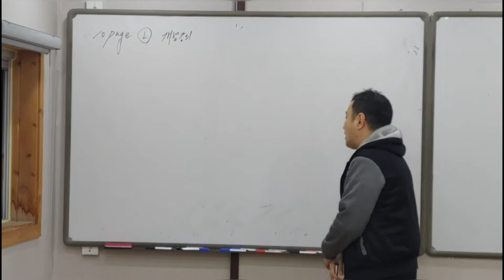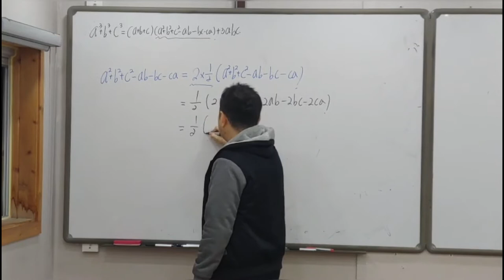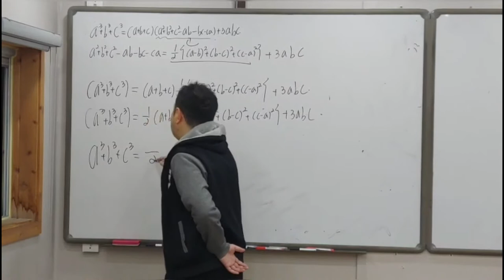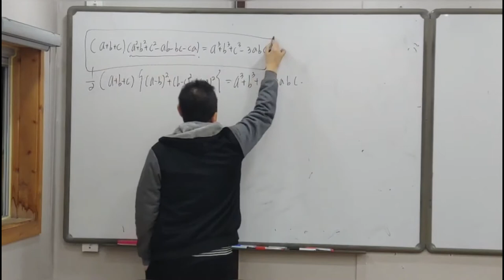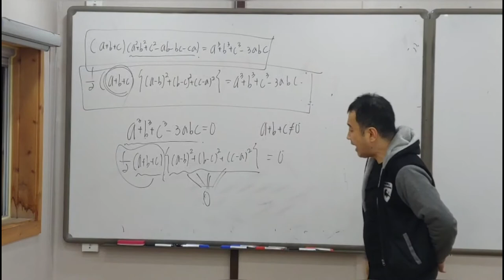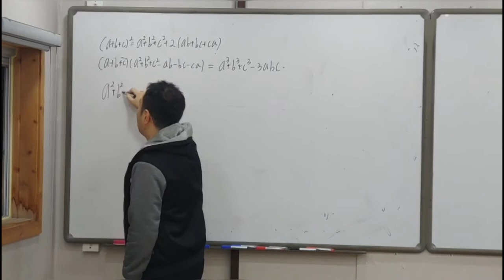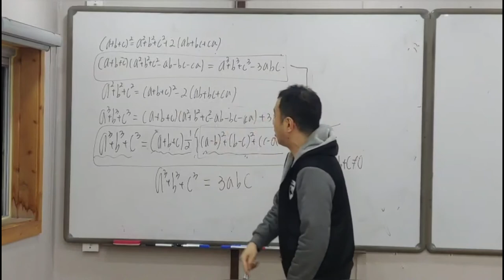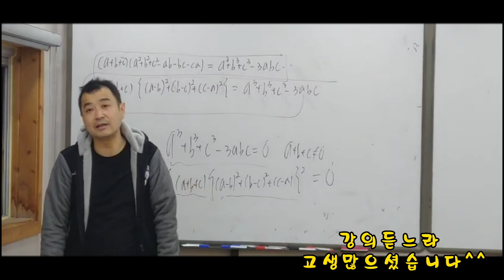고1수학 1학기 고등수학 상 일품강의 10페이지 왼쪽 개념강의 2부❤️ -수학쌤 러프케이-